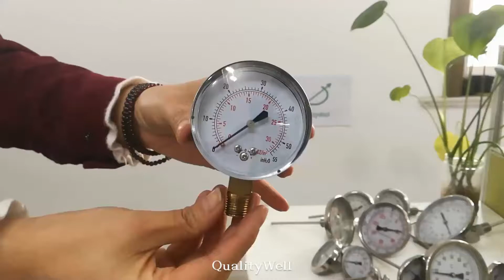2 5 ”DIAL PRESSURE GAUGE GAS TEST KIT LPTK221-Shanghai QualityWell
Low pressure gauge built into the protective case for easy in use. Re-zero with external recalibration screw easier to adjust. The plastic blow molded case for added durability.